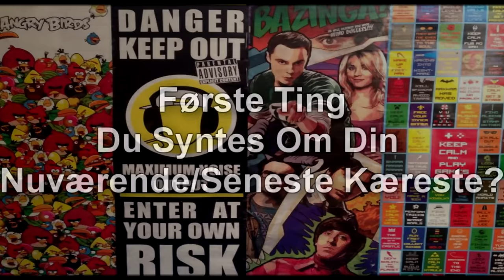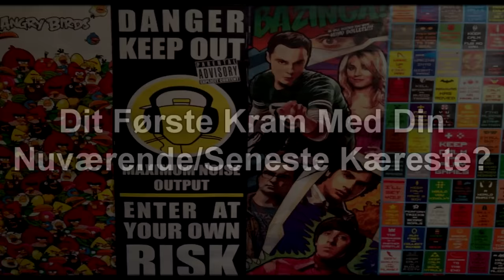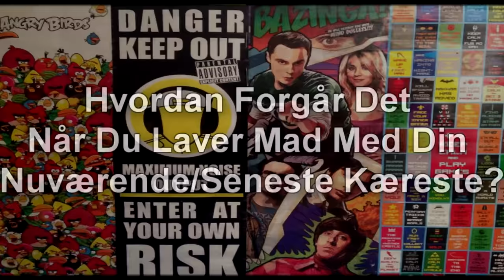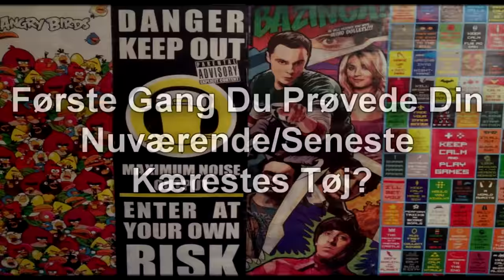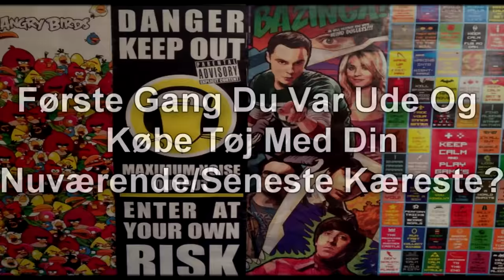Tilbageblik: Hvordan Er Vores Forhold Med Kæresten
BESKRIVELSE: Historier fra Lord The Christian og Sugarrays personlig liv! I dag er der endnu en dansk video fra Lord The Christian og Sugarray fra R&C, som ser tilbage på nogle dejlige øjeblikke med deres kærester! xD Første kys, Første kram, samt første gang i en forlystelsespark! Serien køre i stil med Simone Wulff og Eiqu miller storytime og Dengang Jeg! Jeg håber dette bliver en sjov og underholdende video for jer, selvom vi er lidt skøre! xD

Frederiksberg, 1879